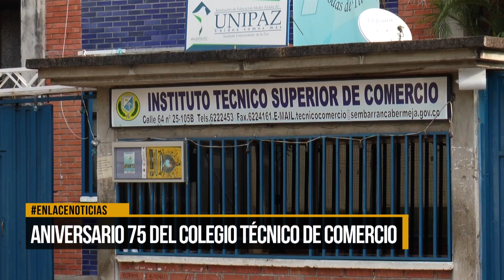El Instituto Técnico Superior de Comercio cumple 75 años